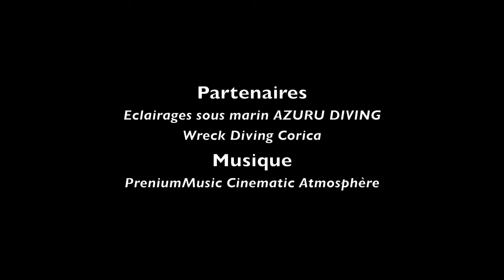Vaca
Pour changer de l'eau salée... Un film superbe de Pierre Jean Micaelli (le cameramen) et Alain Touzet (le photographe), réalisé avec 2 phares D8200XPG sur la GoPro et 1 phare D8200XML sur le reflex.